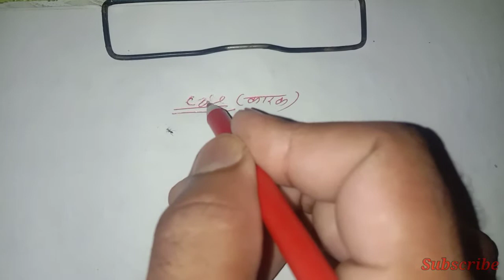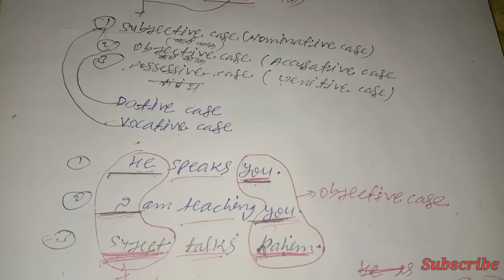CASE (English Grammar) By- Sujeet Kumar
Case (English Grammar)
1. Types of case (All)